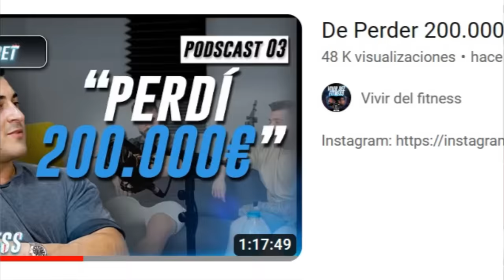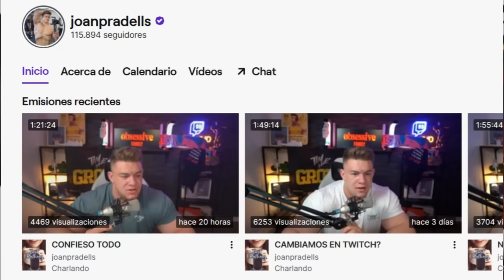PRADELLS SOBRE PICO "me duele reconocerlo" | TABET PIERDE 200K en CRIPTOMONEDAS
Joan Pradells, culturista IFBB PRO en la categoría OPEN, ha hablado sobre Pico de oro conocido como Padre zorro.

Jorge Tabet, culturista classic physique perdió 200.000 euros invirtiendo en activos como las criptomonedas.

De Perder 200.000€ a Comprarse un Lamborghini (Jorge Tabet) | Ep 3

-mens physique
-classic physique
-212
- open

-Bikini fitness
-wellness
-Women’s Physique
-culturismo